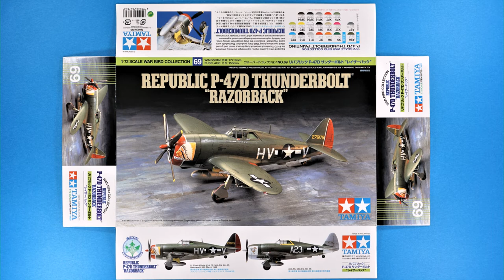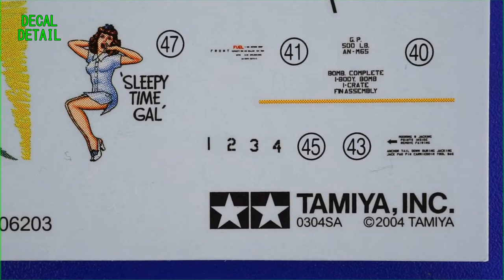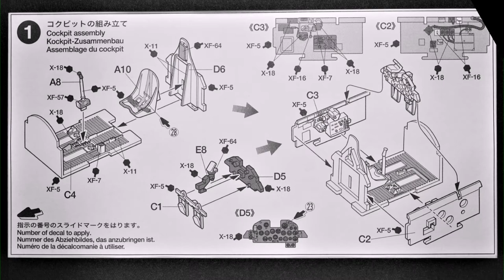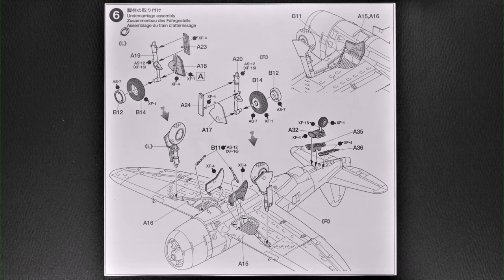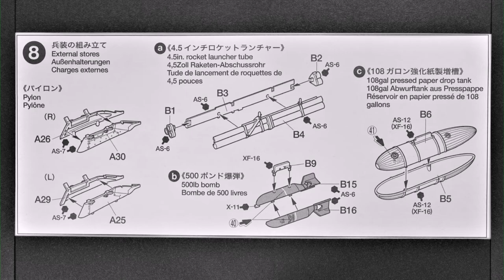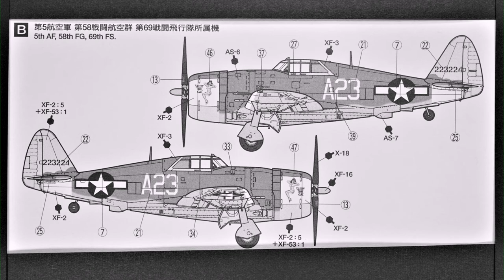Step by Step 1/72 P-47D THUNDERBOLT RAZORBACK TAMIYA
REPUBLIC P-47D THUNDERBOLT TAMIYA(2004 NEW TOOL) JPY ￥1,540